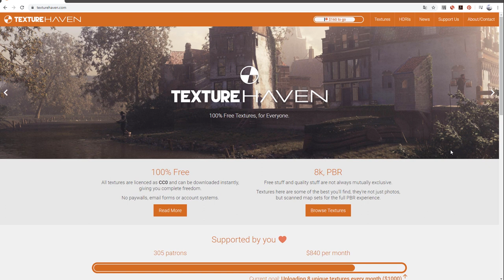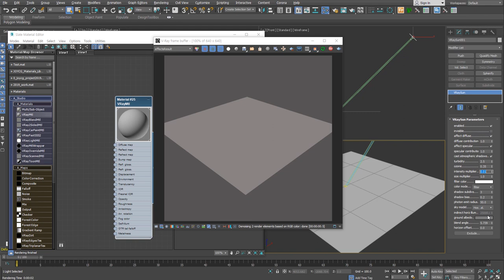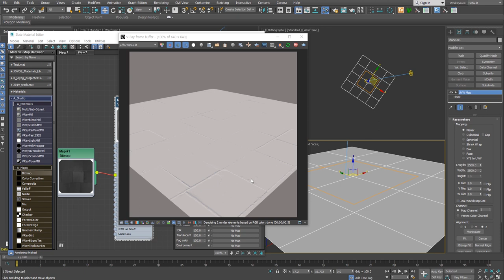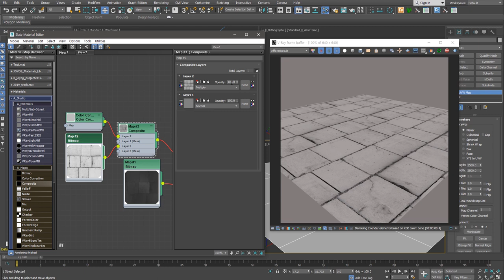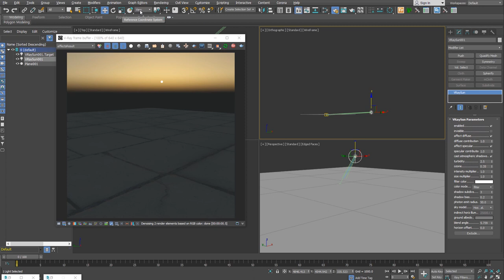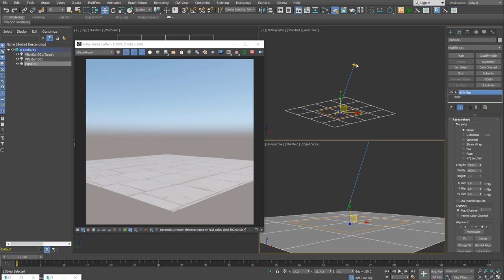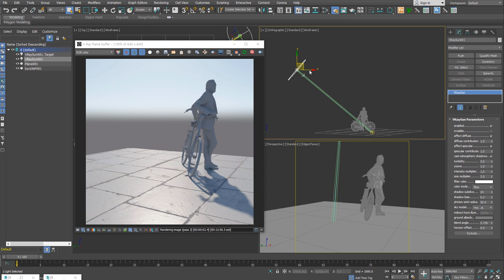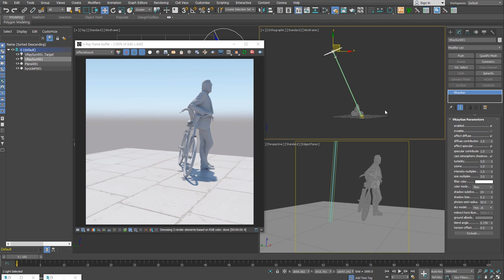[초재미18] 자연광을 만들어주는 VRaySun Light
초급자를 위한 재미있는 Modeling 열여덟 번째 시간입니다.
이번 강의에서는 V-RaySun Light에 대해 설명합니다.

실내외의 자연스러운 조명 연출을 위해 자주 사용하는 Light입니다.
VRaySun의 기본 옵션 사용법과 주의할 점 등을 알아보죠.

●사용 SW
3ds Max, V-Ray, Corona render, 기타

●BGM
Artlist license